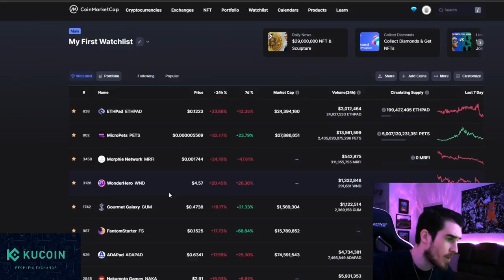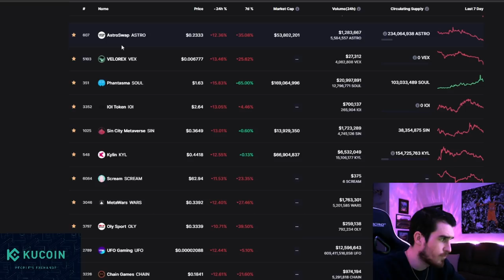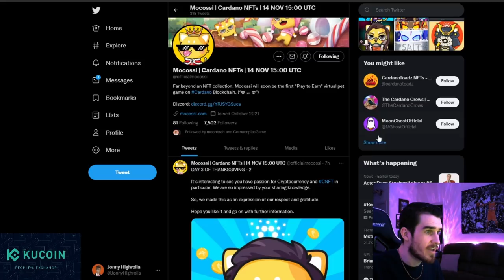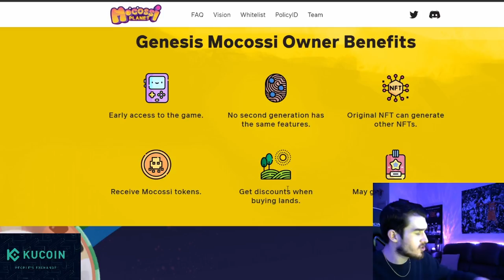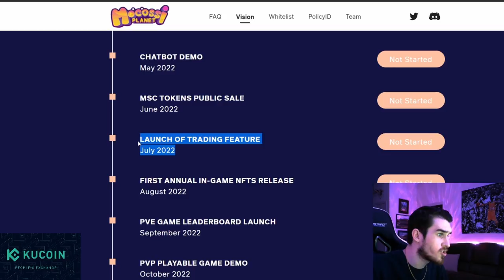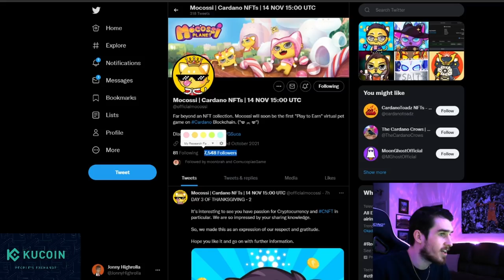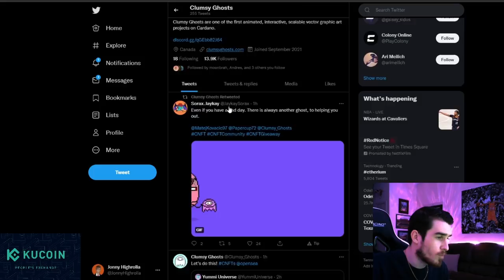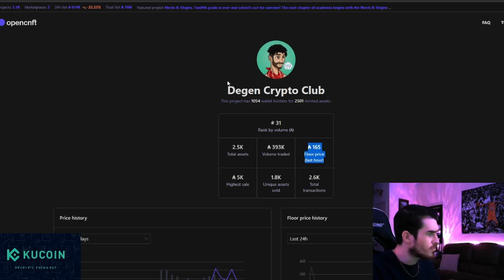Mocossi: First Play to Earn Virtual Pet Game on Cardano | Crypto Gaming Value Buys Today & CNFT's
Hustlepedia is back today with another crypto gaming video, today we dive into an upcoming CNFT drop that I'm looking forward to on November 14th, as it ties right into play to earn gaming, Mocossi. Mocossi will soon be the first "Play to Earn" virtual pet game on Cardano Blockchain. Mocossi NFT is a cool and unique project created by a team of talented artists. Moreover, Mocossi is not only a collection of digital arts, it's going to be the first virtual pet game on Cardano platform where players can raise pets, collect pet's accessories, and earn Mocossi tokens. The more you take care of your pet, the more tokens you get. Their genesis Mocossi collection drops on November 14th, and they are incentivizing holders of Mocossi pets, holding Mocossi pets will give you the top level pet, the genesis level, exclusive access to early gameplay, early game beta access, Mocossi Tokens and much more. We also take a look at some value buys across Crypto Gaming as their was a big dip in the markets today, with SuperFarm, Altura, Phantasma looking good for entry among a few others. And I also discuss why I think CNFT's are undervalued, and have been performing extrememly well, are a great way to get started in NFTs for a beginner, and I share a few collections I have recently purchased, such as the Degen Crypto Club and Clumsy Ghosts.

And leave your thoughts on Crypto Gaming, CNFTs and if we should incorporate a little more NFT content on the channel, especially when pertaining to Crypto Gaming.

Join the Brand New Community Telegram Group for Crypto Talk & More

0:00 Intro
1:18 Value Buys Across Crypto Gaming Today
4:05 Mocossi: First P2E Virtual Pet Game on Cardano - NFT DROP NOV. 14th
10:27 Degen Crypto Club
11:20 Clumsy Ghosts
12:15 Final Thoughts